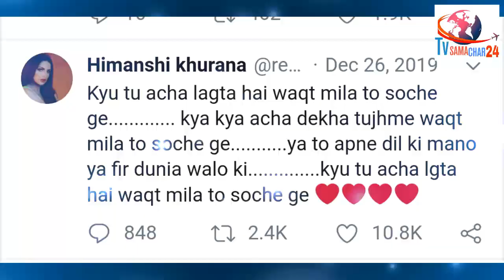Himanshi Khurana Shares Heart-touching Lines on her Twitter Account, But For Whom? | Bigg Boss 13